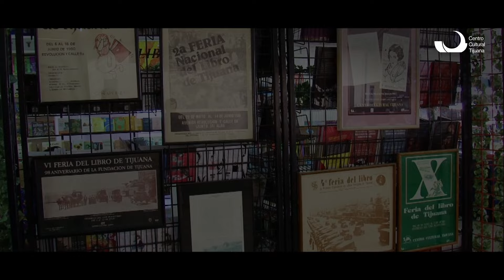Elena Poniatowska comparte historias y anécdotas de su vida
📚 𝟑𝟗 𝐅𝐞𝐫𝐢𝐚 𝐝𝐞𝐥 𝐋𝐢𝐛𝐫𝐨 𝐓𝐢𝐣𝐮𝐚𝐧𝐚 📖

Elena Poniatowska Amor, escritora y periodista, nos comparte un poco de historias y anecdotas de su vida.